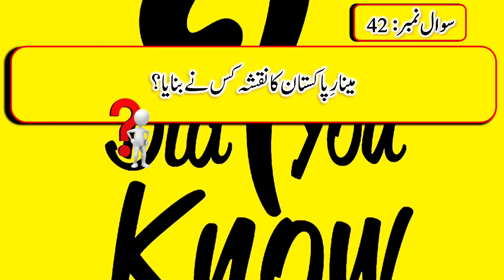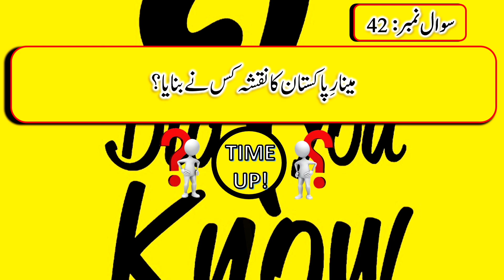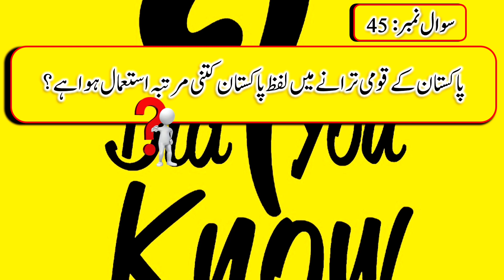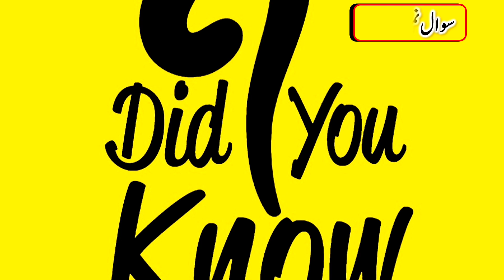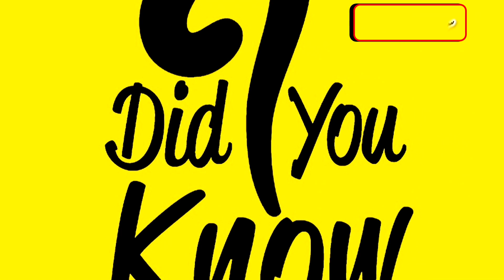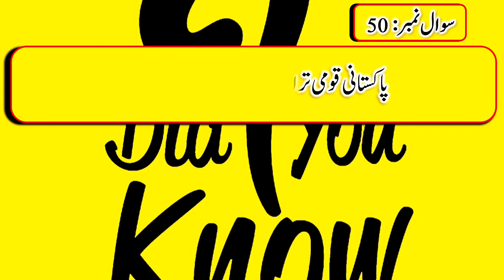Islamic & General Knowledge Question | GK Question | Amazing Fact | Did You Know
Islamic & General Knowledge Questions | GK Question | Amazing Facts | GK | Did You Know |   @MHZTV786

Common sense is a sense which is not found in a common man.Common sense islamic questions or common sense education can help you to increase your common sense level.This is a islamic informative and interesting common sense video to make your life better and informative.Common sense quizzes or common sense education also make your personal life better.To enjoy the life and nature everyone must have good knowledge and information with good common sense.Keep watching our videos to make yourself informative and productive.

Paheliyan In Urdu - General Knowledge Questions And Answer.
Islamic Common Sense Questions.
90 Islamic Common Sense Paheliyan in Urdu
Riddles in Hindi
Muslim General Knowledge
GK Quiz
GK test
mhz tv